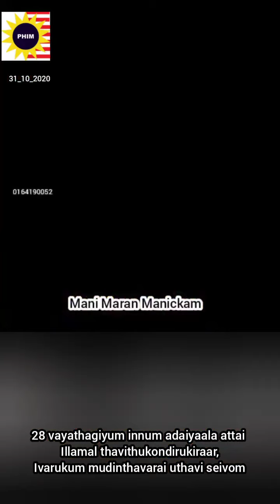ADAIYAALA ATTAI PIRACHANAI | ISU MY KAD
Pirappu Pathiram irunthum 28 vayathagiyum innum adaiyaala attai illai ,naangal PHIM valaiyaaga intha sagothariku mudintha uthaviyai seithukudupom...umur sudah 28 tahun masih tidak mempunyai My Kad walaupun sudah ada Surat beranak